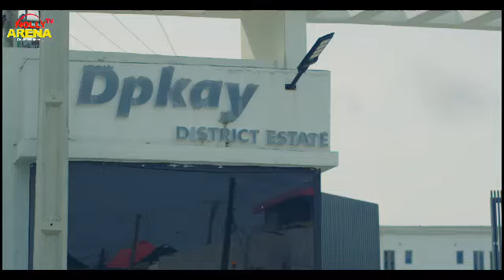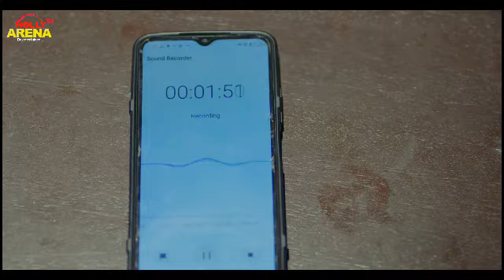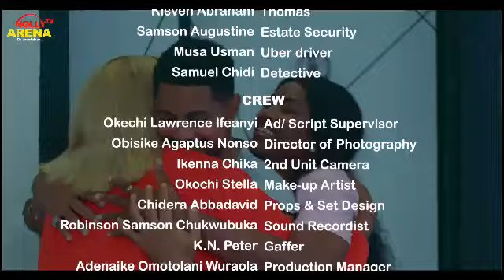All I Wanted Was To Spend The Rest Of My Life With Him - Nigerian Nollywood Movie